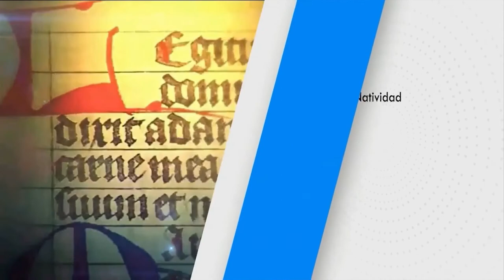SANTO DEL DÍA Martes, (8/2/2022) Fr. Juan Duque, odm